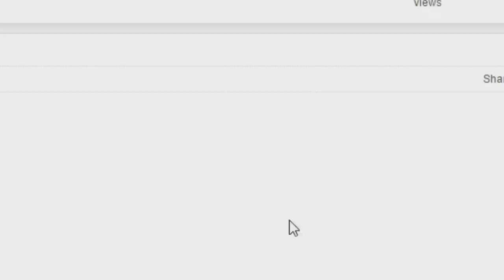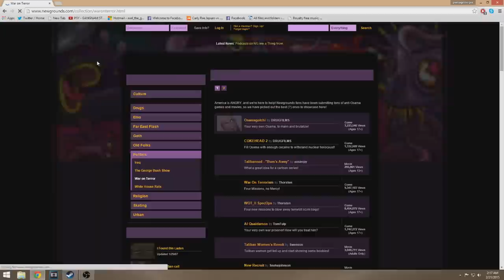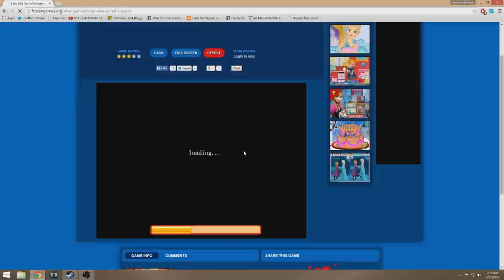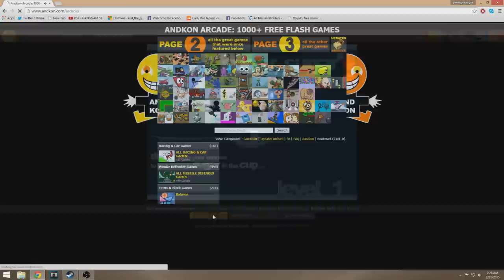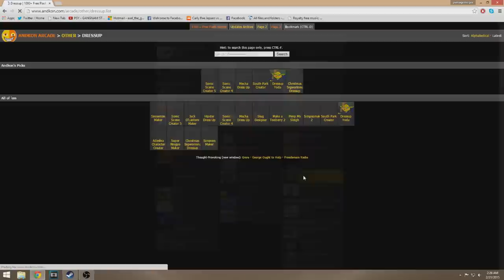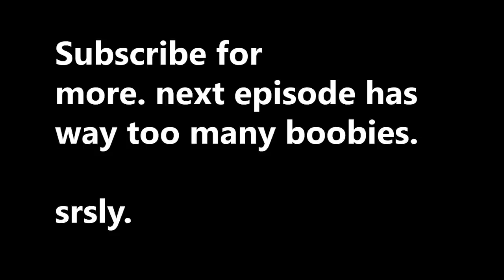Drunk Internet Games ( EP 2)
Yep.